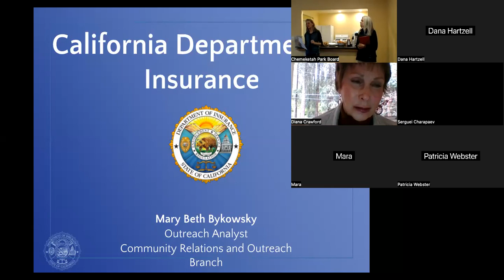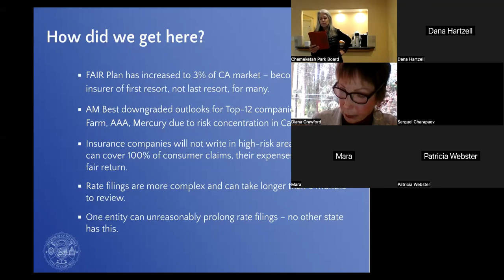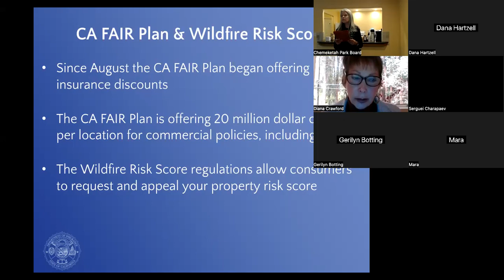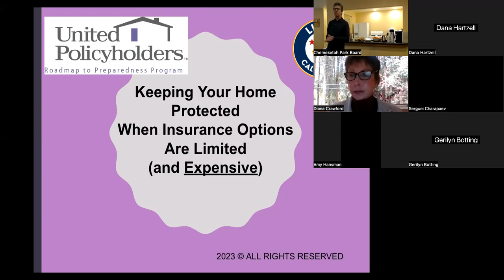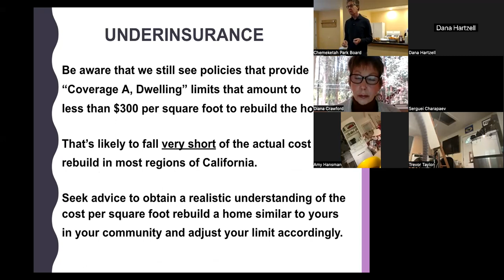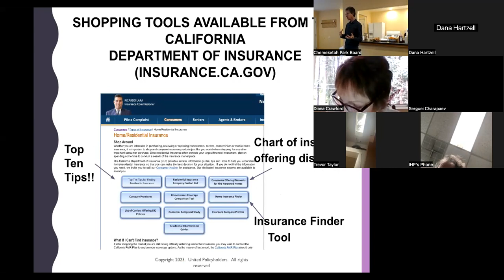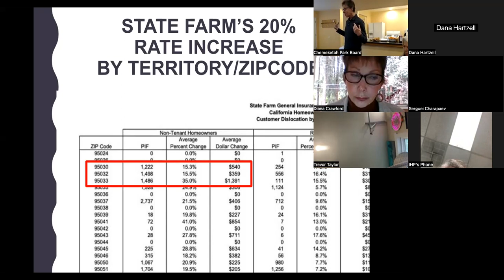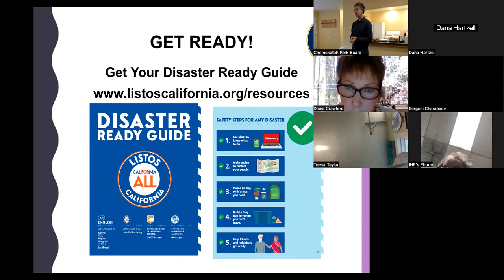Homeowners Insurance Workshop for residents of Chemeketa Park and Aldercroft Heights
Speakers:

Mary Beth Bykowsky, Outreach Analyst, Community Relations and Outreach
Branch CA Department of Insurance
* CA Sustainable Insurance Strategy - new initiative from CDI. What is the State doing to try to ensure accessible insurance for all Californians?
* Safer from Wildfires Framework - What mitigations can you take to increase your chance of having insurance coverage?

Joel Laucher, Program Specialist United Policyholders
1) Searching this challenging market for homeowners coverage;
2) Important coverage considerations;
3) Background on how/why the market is changing.
Bio: After 5 years as an insurance underwriter, Joel joined the California Department of Insurance as an examiner and retired 35 years later as Chief Deputy Commissioner. Joel now works for United Policyholders, a nonprofit that assists consumers with insurance issues.